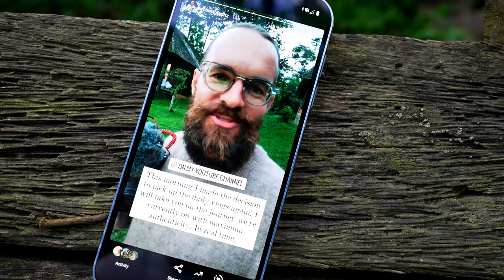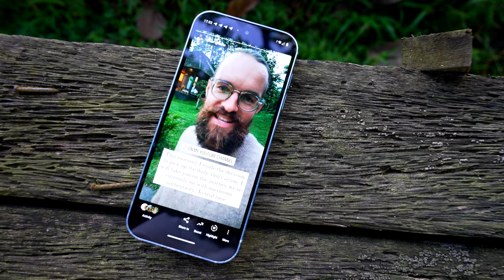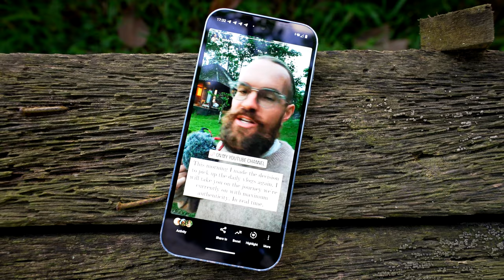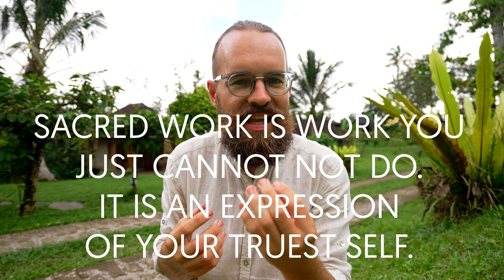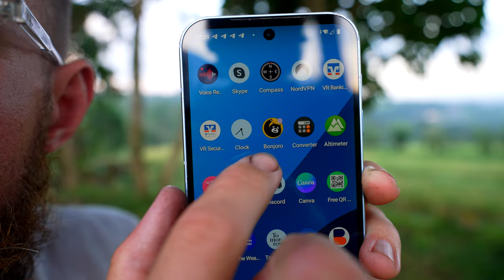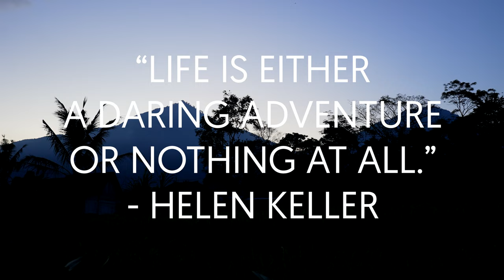#05 Going all in in our Sacred Work calls out the best of us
I feel deeply challenged by what I set out to do - building a new paradigm living space and documenting the journey in these daily vlogs. It brings forth my personal next level. This is the power of immersing ourselves in our sacred work, almost drowning, and then coming out reborn on the other side.